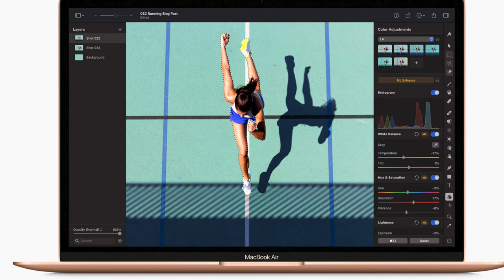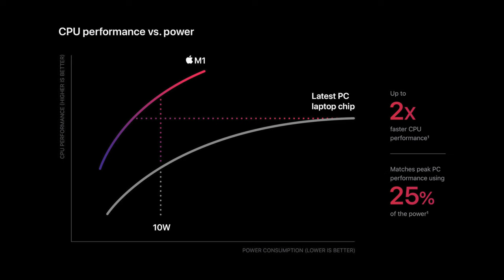Vos questions sur le Apple M1 : C'est quoi un SoC? Mémoire unifiée? Ultra fusion?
On en entend souvent parler mais savez vous ce que c'est ?
Qu'est ce qu'un SoC?
Qu'est ce que la mémoire unifiée sur Apple M1?
QU'est ce que la bande passante mémoire?
Quelle est la différence entre Apple M1 Max et Apple M1 Ultra sur le Mac Studio?

Je tente de répondre à ces questions en 4 minutes.